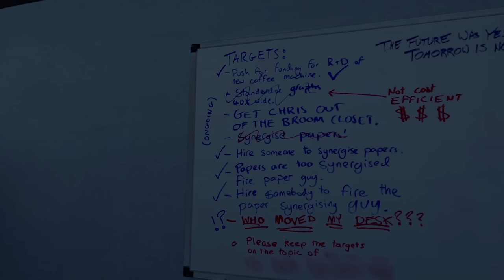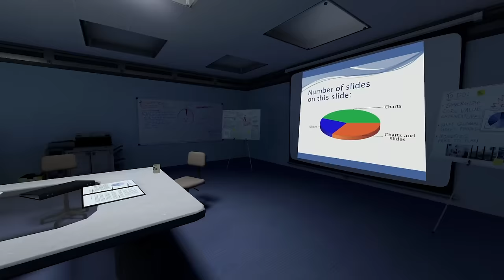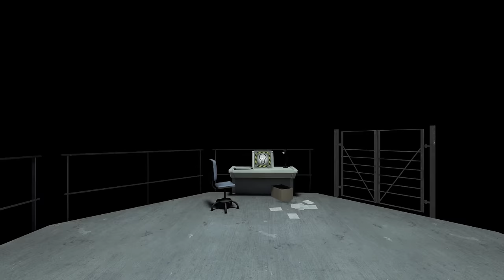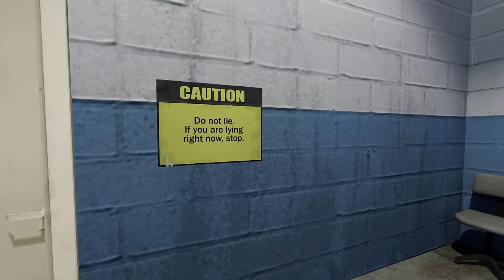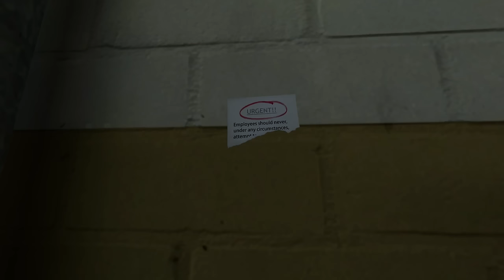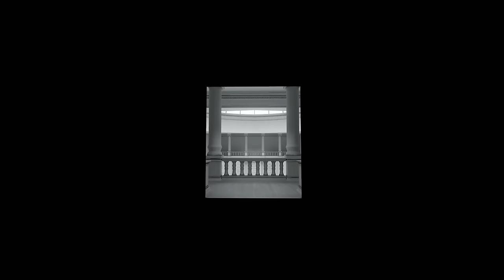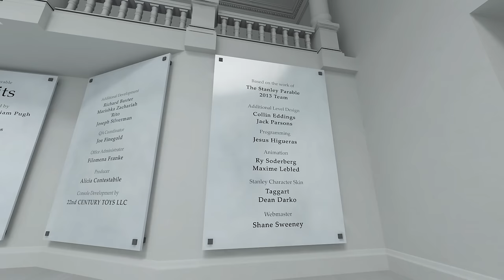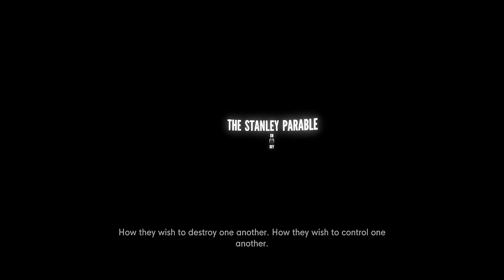The Stanley Parable: Ultra Deluxe - #1 - Welcome, Viewer.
You are watching THE STANLEY PARABLE: ULTRA DELUXE.

_______▼ PLAYLIST ▼_______

________▼ TWITCH ▼_________

________▼ LINKS ▼_________

_______▼ CREDITS ▼________

________▼ MUSIC ▼_________